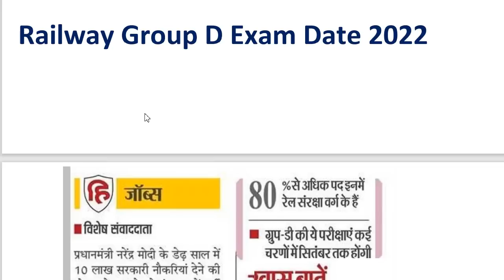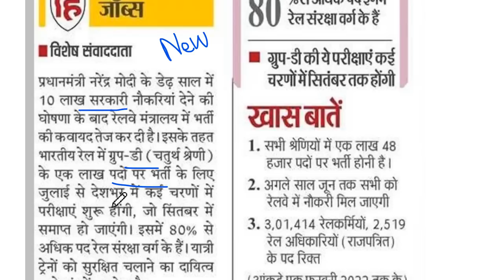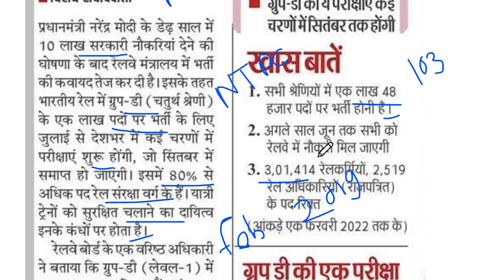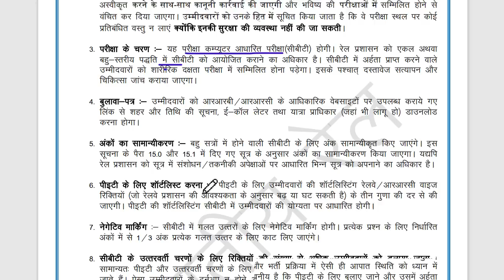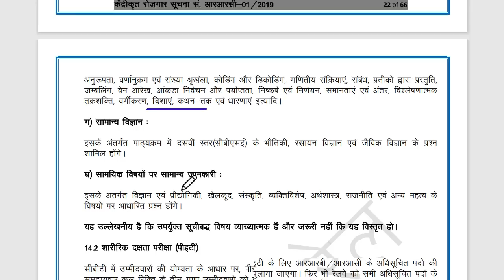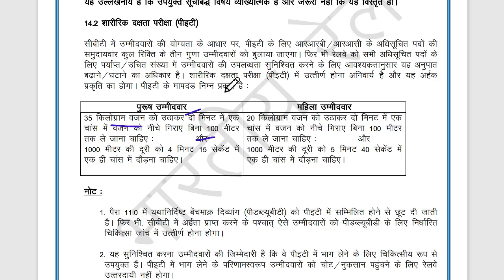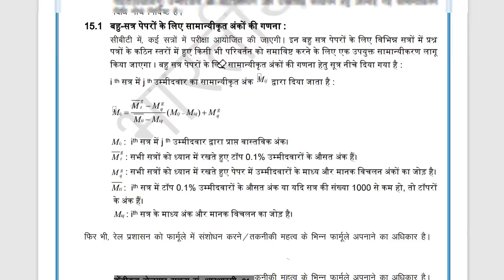Railway group d exam date 2022 || rrb group d exam date 2022 , railway group d ka exam kab hoga 2022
railway group d exam date 2022 , rrb group d exam date 2022 , railway group d exam kab hoga , group d ka exam kab hoga , exam kab hoga 2022 , railway group d , rrb group d , success planet